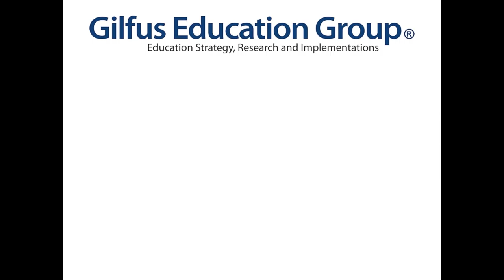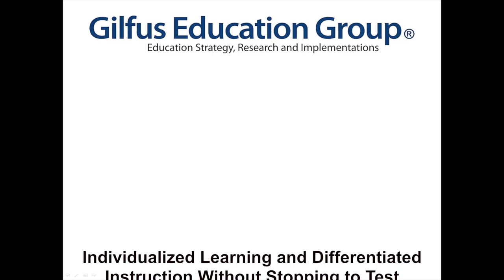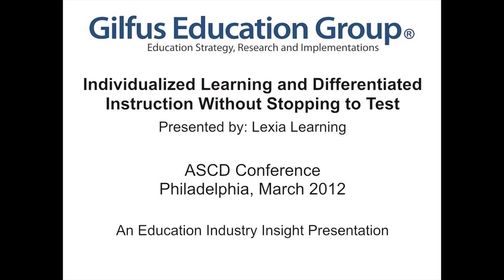Downington Schools ASCD Interviews | Education Industry Insights from the Gilfus Education Group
An Insightful Education Industry conversation with Louis Grosso and Emily Vanham of Dowington School District. Recorded at the annual ASCD Conference, Philadelphia, March 2012.

The Gilfus Education Group partner with today's organizational and industry leaders to develop effective and lasting improvements to education and provides independent strategic consulting, technical implementation, and industry research services to educational institutions, eLearning organizations, industry investors, and the educational companies that serve them.